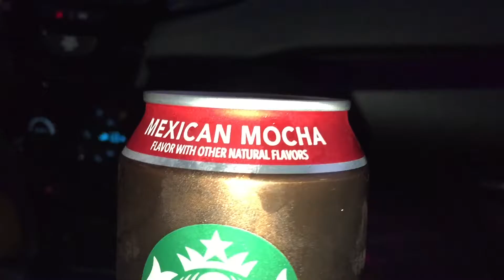Vlog 1 - Greetings